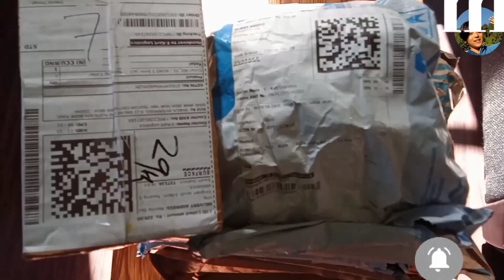First time online shopping 👗//Starting price 100rs//product is very??@manitagurungvlogs98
Thankyou Flipkart 🙏 ❤️

Again well come back to my YouTube channel 🙏😊
so guys
myself manita Gurung I am from Sikkim yangang ..so guys don't forget to watch my vedio and do subscribe my channel 🙏 if you really like this one so support me...so its my first online shopping 👗 all products are very very good  👍 product 😃 m very happy to see my clothes and all I love this product so thankyou Flipkart 🙏 ❤️ 😊 so please guys do subscribe my channel 🙏 @manitagurungvlogs98